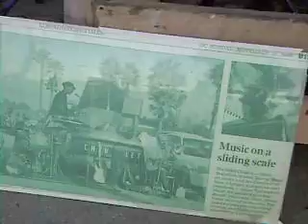this is so punk